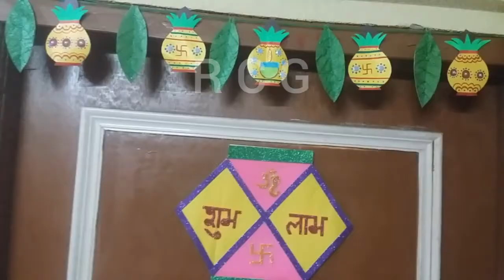Diwali decoration / Toran with paper / How to make bandhanwar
Diwali decoration
Toran with paper
How to make bandhanwar

In this video I show how to make toran. It's easy to make out of colour paper. It can be hanged on door and decorat your home on many occasions like Diwali, Navratri and any pooja or festival.